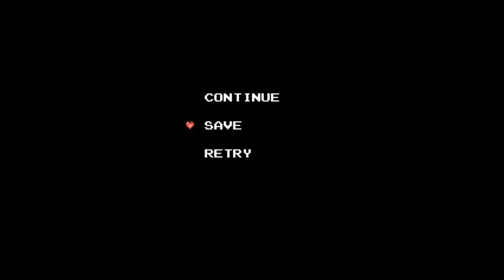Let's Play: Zelda Classic: New Quest 2 (old version ) - To Mini Dungeon 7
A Let's Play of Zelda Classic New Quest 2 on World Champion Difficulty.  Through Mini-Dungeon 7.  Master Sword time!